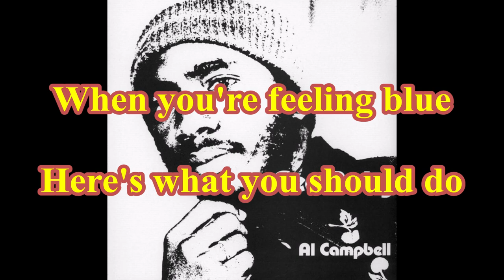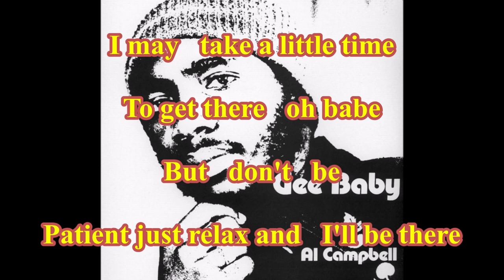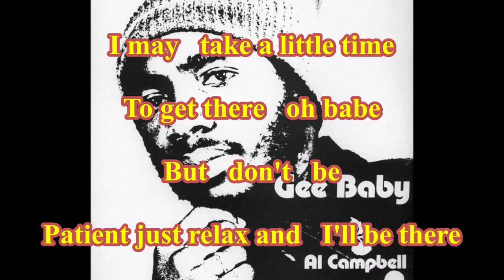Al Campbell - Call Me ( TanoBingo Karaoke )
( TanoBingo Karaoke )